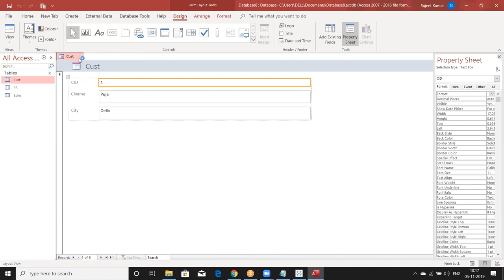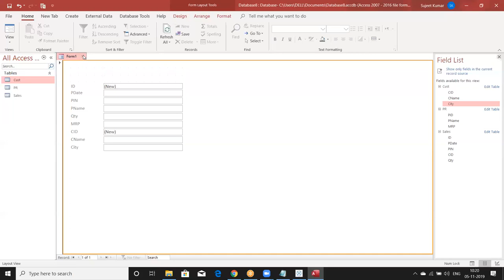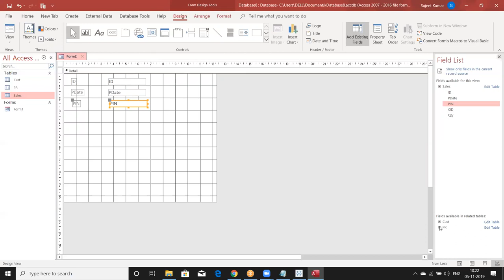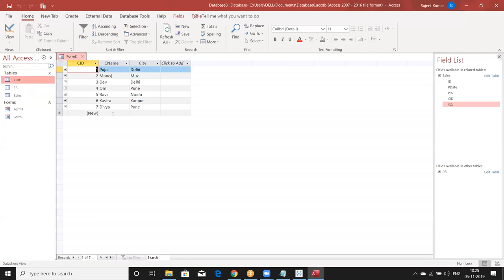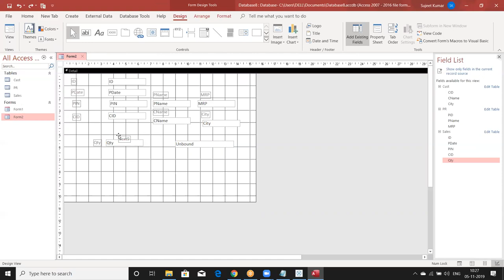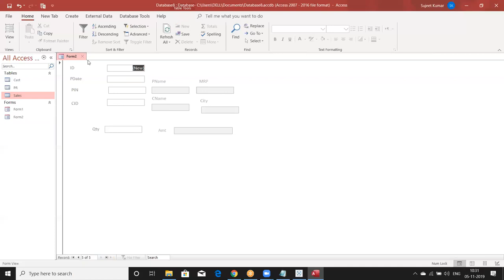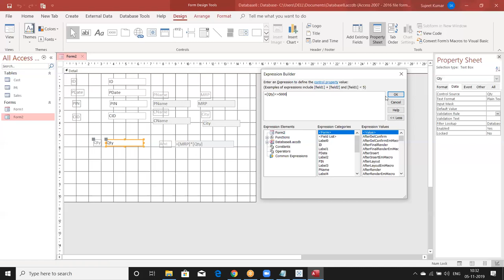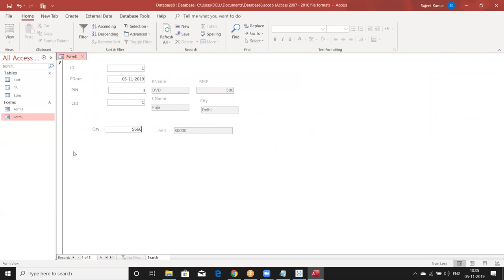MS Access Classes in Hindi - Form with Two Table